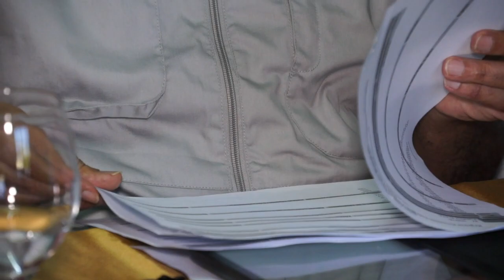"Las elecciones se ganan en los colegios electorales, Junta Municipal Electoral de Sosúa.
El presidente de la Junta Municipal Electoral de Sosúa, Licenciado Miguel Ángel Rivera y demás miembros realizaron una rueda de prensa donde declararon que las elecciones de este 16 de febrero se ganan en las urnas de cada colegio electoral.
El presidente de la JME indicó a los medios de prensa representados en la actividad que él y los demás miembros estarán disponibles para ofrecer todas las informaciones que precisen para llevar a cabo su trabajo como periodistas.
Miguel Angel Rivera solicitó la colaboración de todos.